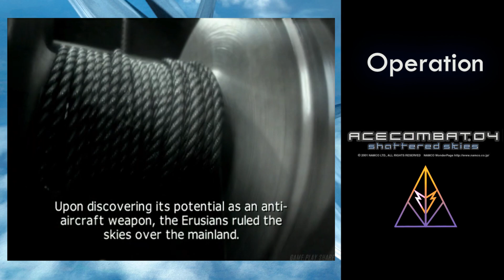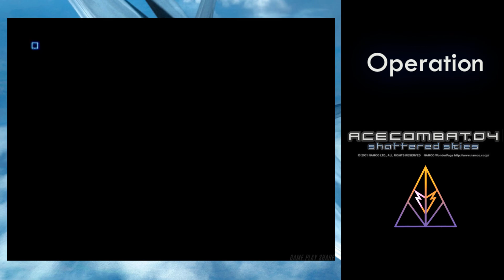Operation - Ace Combat 04 OST [Slowed + Reverbed]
:D